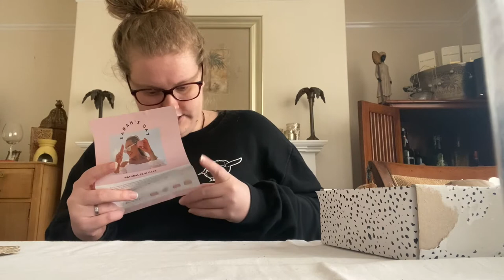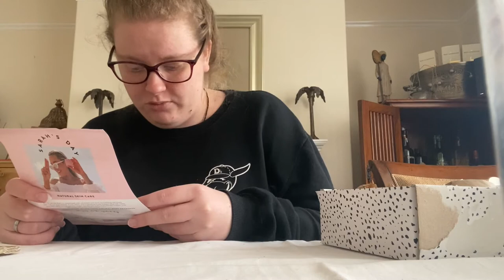SARAH'S DAY PITTY PARTY REVIEW: LaBang Australia x Sarah's Day NATURAL DEODORANT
I've been a HUGE Sarah's Day fan for a while now and am so excited to try her products!!